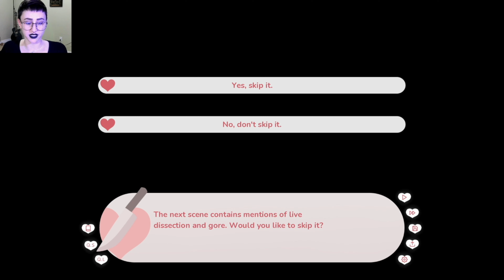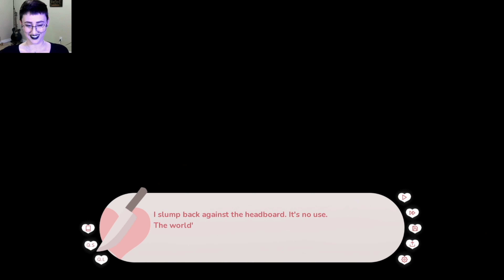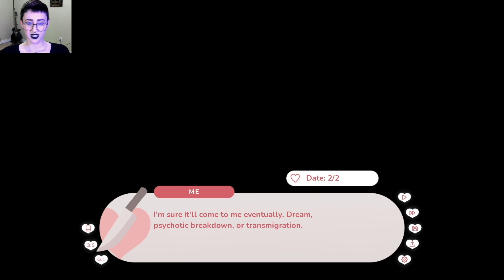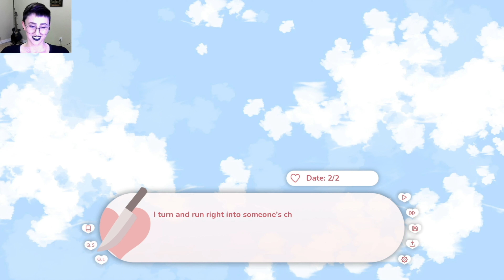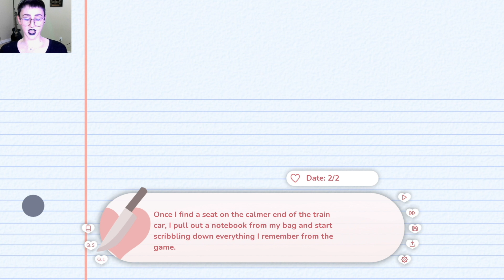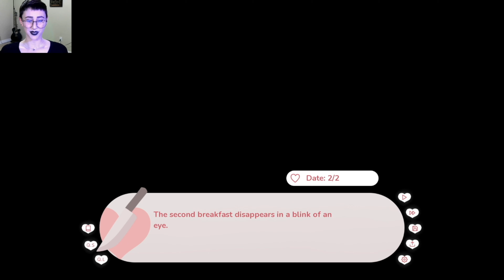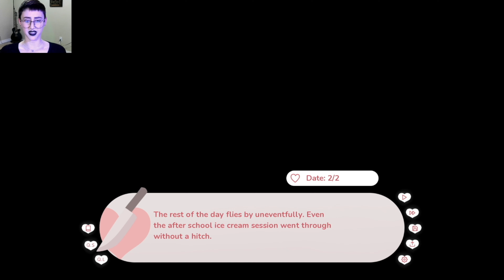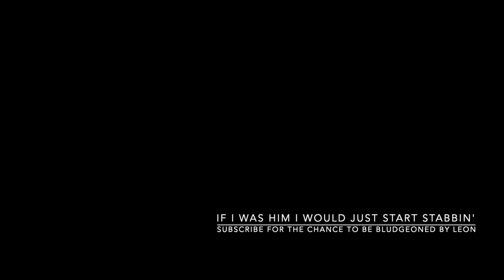Stuck in a Yandere Visual Novel, HELP!! pt. 1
If you had to pick one visual novel to be trapped in, which would it be?